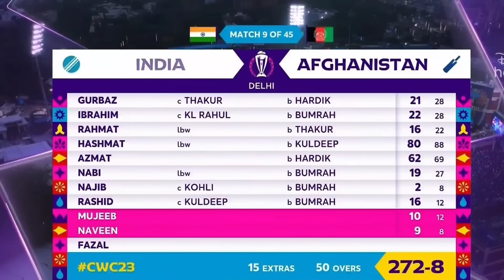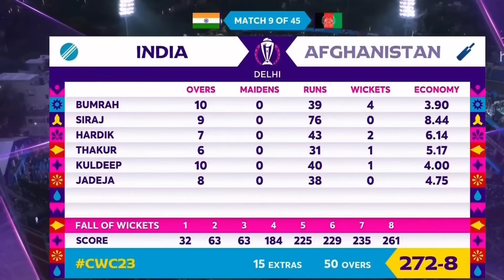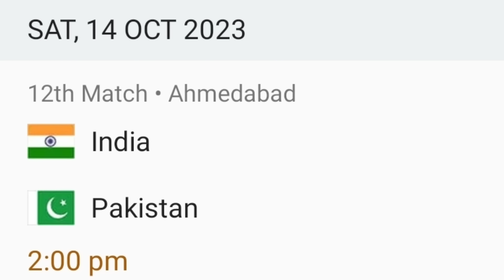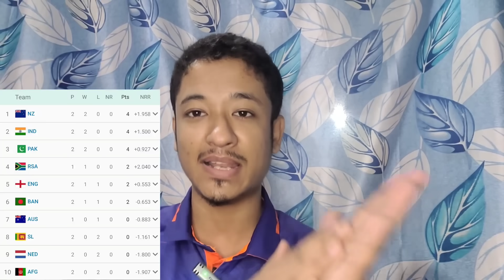Cricket World Cupত ভাৰতৰ হাতত পৰাস্ত আফগানিস্তান | Rohit Sharma 💯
India vs Afghanistan, Cricket World Cup 2023 Highlights: Rohit Sharma blazed 131 in just 84 balls as India beat Afghanistan by 8 wickets with 15 overs to spare.All You Need To Know is here in this Video . This Video is a Full Package For All These Updates .

This Video is All about Cricket World Cup 2023 News and Analysis in Assamese. Cricket World Cup Assamese News

আইচিচি ক্ৰিকেট বিশ্বকাপত ভাৰতীয় ক্ৰিকেট টীমে আফগানিস্তানৰ বিৰুদ্ধে জয়লাভ কৰি গুৰুত্বপূৰ্ণ পইন্ট লাভ কৰিলে । ৰোহিত শৰ্মা,বিৰাট কোহলী আৰু  জছপ্ৰীত বুমৰাহে চমকপ্ৰদ প্ৰদৰ্শন আগবঢ়ালে । এই মেচ খনৰ বিষয়ে ইয়াত বিতংভাবে আলোচনা কৰা হৈছে, ভিডিঅ'টো ভাল লাগিলে আমাক লাইক কৰিব আৰু কমেন্ট কৰিব । আপোনালোকৰ এটা-এটা লাইক আৰু এটা-এটা কমেন্টে মোক নতুন ভিডিঅ' আনি থাকিবলৈ বহুত বেছিকৈ উৎসাহিত কৰি তোলে । আৰু লগৰ যিসকল লোকে ক্ৰিকেট খেলি আৰু চাই ভাল পায়, তেওঁলোকলৈ ছেয়াৰ কৰি দিব যদিহে চেনেলত আপুনি নতুন তেতিয়াটো আপোনাক আমি এৰি দিব নোৱাৰিম , সেইবাবে আপুনি আমাৰ এই নতুন প্ৰচেষ্টাক আগবঢ়াই নিবলৈ নতুন হিছাপে চেনেলটোক চাবছক্ৰাইব কৰিব ।